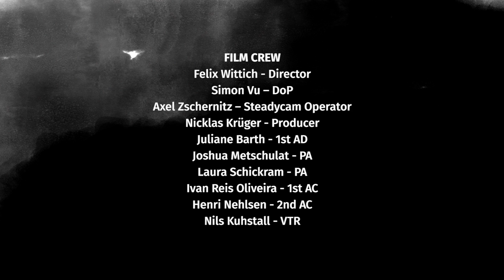Tokunbo - White Noise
Never forget: The silver lining in the distance will keep us going strong...
Ein original Demotape mit großem Dank für ihre ehrenamtliche Mitwirkung an

Tokunbo -  Vocals
Christian Flohr - Bass
Matthias Meusel - Percussion
Ulrich Rode - Guitars, Keyboards, Programming
Andreas Barkhoff / BMP Studio - Vocal Recording
Phil Kullmann / Raw Artistic Productions - Mix & Mastering

Film Crew:
Felix Wittich - Director
Simon Vu - DoP
Nicklas Krüger - Producer
Axel Zschernitz - Steadycam Operator
Juliane Barth - 1st AD
Joshua Metschulat - PA
Laura Schickram - PA
Ivan Reis Oliveira - 1st AC
Henri Nehlsen - 2nd AC
Nils Kuhstall - VTR
Miguel Fonseca - Gaffer
Kolja Briese - Art Director
Sarah Kemnitz - Make Up
Annette Schröder - Styling
Manuel Jahn - Playback Operator
Christian Grundy - Ton
Ton-Equipment: Zeigermann Audio
Film-Equipment: Cinegate Hamburg
Casting: Bullseye Casting
Post-Produktion: The Marmalade / JAM Session
Grading: Lutz Forster

Cast:
Mansur Ajang - Gemüsehändler
Alena Heyn - Pärchen
Paul Gerlach - Pärchen
Brian Sommer - Plakatierer
Jamie Watson - Gruppe junger Menschen
Alina Liss - Gruppe junger Menschen
Vincent Lührs - Gruppe junger Menschen
Jaime Ferkic - Gruppe junger Menschen
Sven Scheele - Gruppe junger Menschen
Marvin Goetting - Jugendliche am Gemüsestand
Robin Bongartz - Jugendliche am Gemüsestand
Alena Kanitz - Fahrradfahrerin
Nadine Juntke - Fahrradfahrerin
Holger Albrecht - älterer Herr
Roberto Mazzuchin - älterer Herr
Jennifer Bassenberg - Frau mit Kinderwagen

Besonderer Dank gilt:
Bettina Köhler, Nico Krauss, Volkan Varol, Bodo Grams, Volker Zeigermann, Nadine Juntke, Alex Kreuzer, Kira Langeheine, OOMO, Model Contact, Qualifyer, Andrea Lange, Reitzenstein Management, Kiezkomparsen, Dan Weigel, Extra Faces, Katrin Poppelbaum, moodmood, Florian Röske

White Noise

Some may think the world's come to an end
When they read the daily news
But I'd like to stay more confident
Picking up on the little cues

Though we feel caught behind
The looking glass at times
Piecing a jigsaw bare of
Reason and of rhyme

Save those tears for rainy days

Through the white noise in a low whisper
Courage will be singing her song
So never forget
The silver lining in the distance
Will keep us going strong

Empty promises and greasy palms
Thriving on the thorns of fear
And the masses falling for the charms
Of the cleft foot with a cheer

Try to pretend that we could
Stop the clocks a while
Gather our wits and kiss
Complacency goodbye